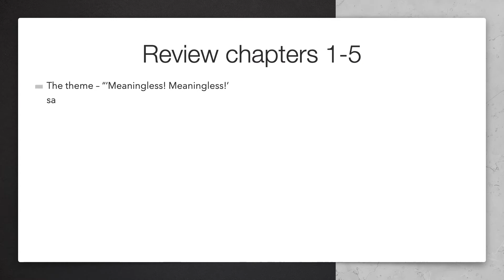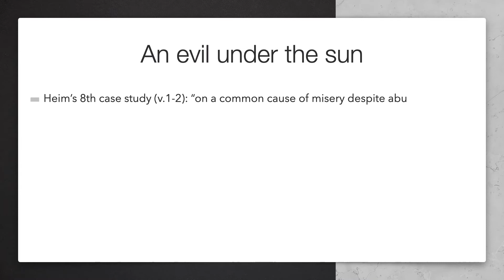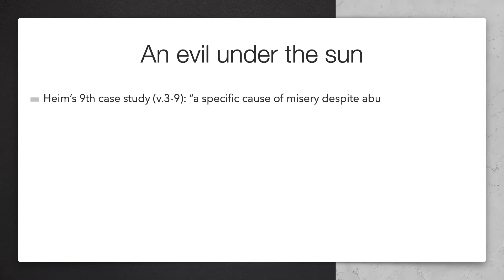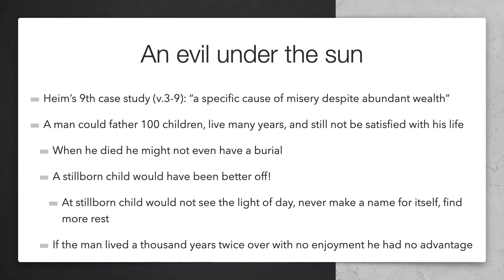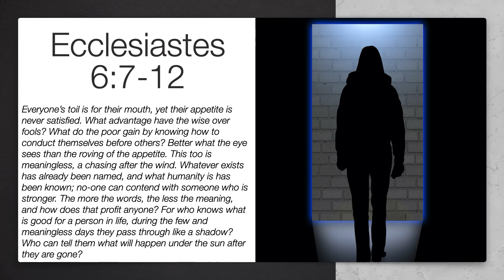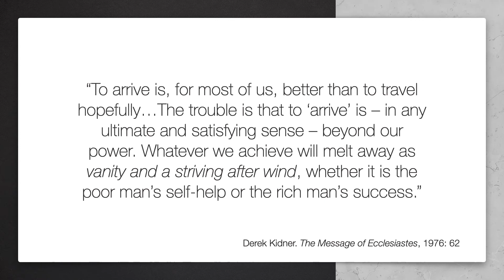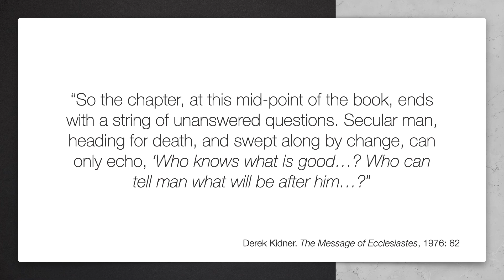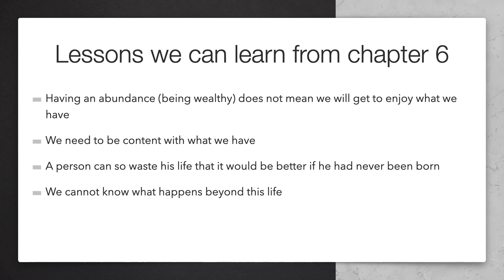Ecclesiastes 6 - Life is meaningless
This is a part of our Quarantine Lesson series - recordings of our presentations made online via Zoom during the Coronavirus crisis of 2020 in which social distancing measures prevented us from meeting together.

This lesson focuses on chapter six. Examining the futility of life.

Presenter: Jon Galloway